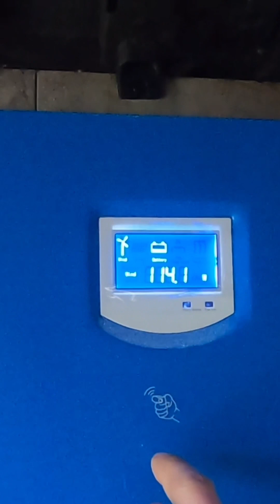Wind Power – Is It the Future of Energy💨⚡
Wind power is becoming a huge part of the renewable energy game, but is it really the best solution for the future? 🌍💡 In this post, we’ll break down:

✅ How wind turbines generate electricity
✅ The pros & cons of wind power
✅ Whether it’s a reliable energy source for homes & businesses
✅ What it means for electricians & the trade